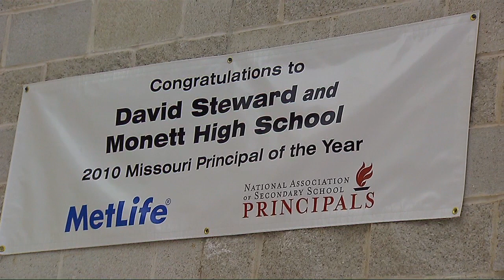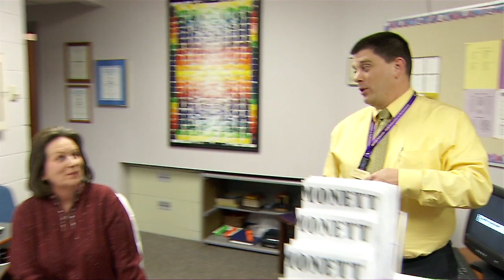Homeland Vignettes: David Steward - Keeping Non-English Speaking Parents Involved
Homeland Vignettes introduce you to the people and places we have encountered while filming the multi part documentary series.